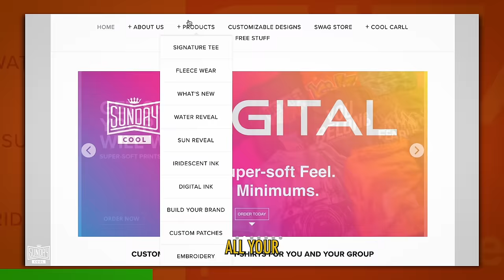Should Firemen Be Stopped? | EP.72 | Ninjas Are Butterflies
Corey returns on this hilarious new episode of Ninjas Are Butterflies! The crew discusses new movies they've seen and Josh finally dives into the history of Giants in America. So while you ponder on what your last meal on earth will be, sit back and enjoy the show!

0:00 - Welcome back, Ninjas!
2:20 - Corey is back!
6:35 - Ninjas Are Irish Chant
9:23 - Should Fireman Be Stopped?
13:13 - New Year, Same Doomsday Fish
16:16 - Leave The World Behind Movie
20:05 - Godzilla Minus One & Iron Claw Movies
21:35 - Cats! Are They Reptiles or Evil?
24:40 - Tall People
26:40 - Dreams
34:24 - Mysterious Mexico UFO
38:35 - Bad News at the Hospital
40:31 - What Scares Corey?
47:06 - Josh Punched Lily??
49:09 - Question Corner: Whats Your Final Meal?
56:34 - Death Penalty
59:55 - Andrews Show & Tell: Australian Spider
1:02:10 - Whats the Next Sandwich Bite?
1:05:55 - Gypsy Rose Blanchard
1:09:20 - American Giants
1:25:42 - Colorado Shape
1:26:40 - BONUS STUFF! We love you, Ninjas!